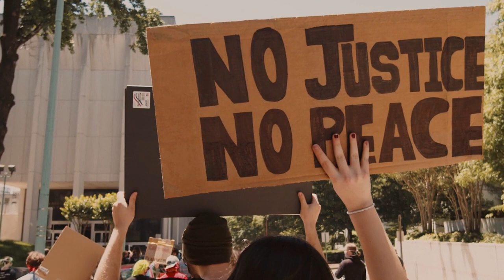Hakeem Jeffries Led Democrats Double Republican Fundraising Total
Former Speaker Nancy Pelosi (D-CA) brought in a large sum of dollars. But will House Minority Leader Hakeem Jeffries (D-NY) be able to do the same? So far, his efforts are paying off.